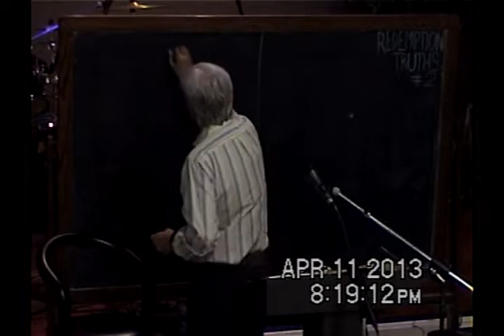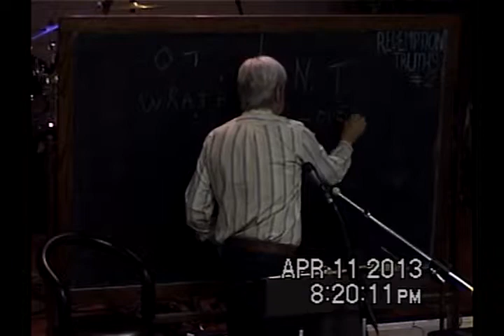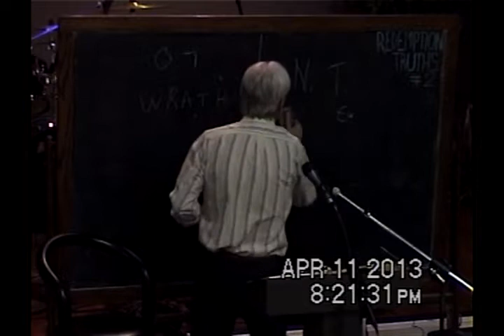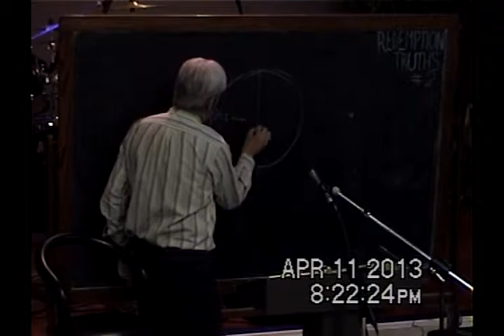2 God's Righteous Standard